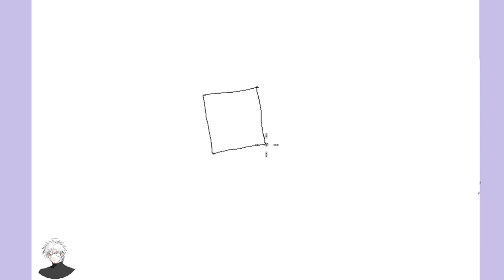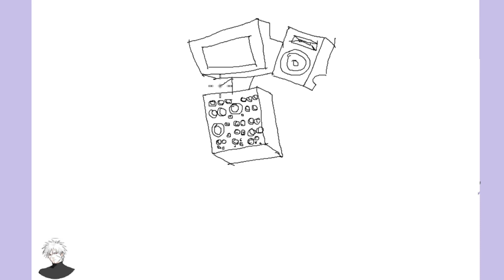Vẽ Titan TV Man Upgrade đơn giản || Skibidi Toilet